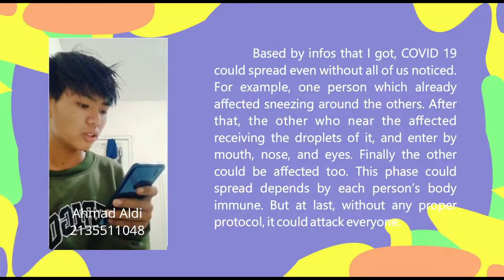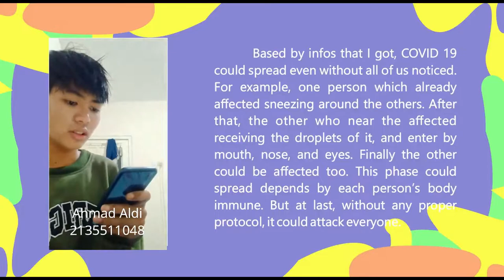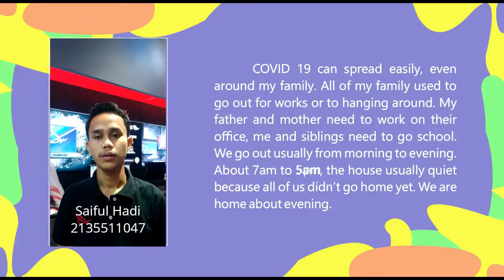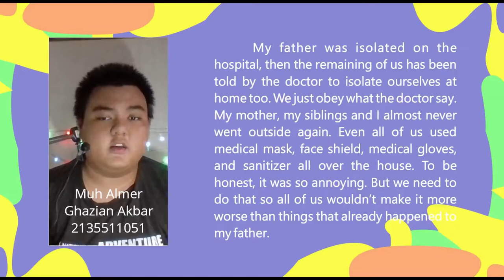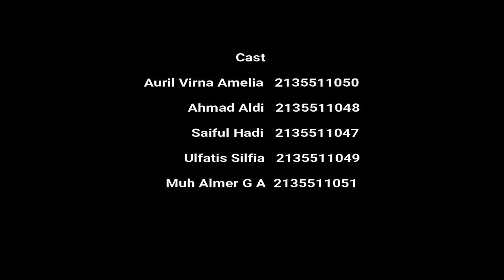NARRATIVE!? and a little reminder for us...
This video was under purpose to fulfil a task which given to us by our lecturer
Mrs. Iin Rachmawati, M.Hum.
Or you can also ask directly in the Introduction to Paragraph Writing Class Session. We 10th crew appreciate it.
Member channels :
Used BGM :
♪ September Rain by Yme Fresh